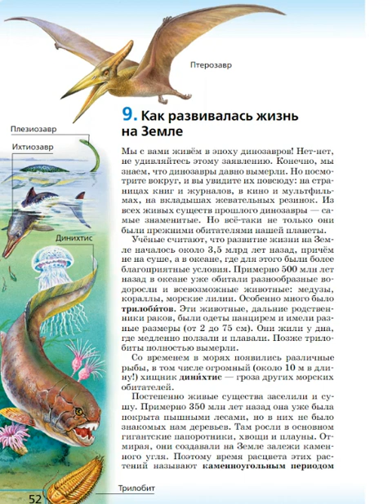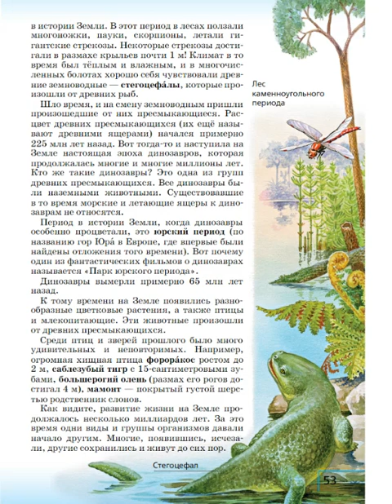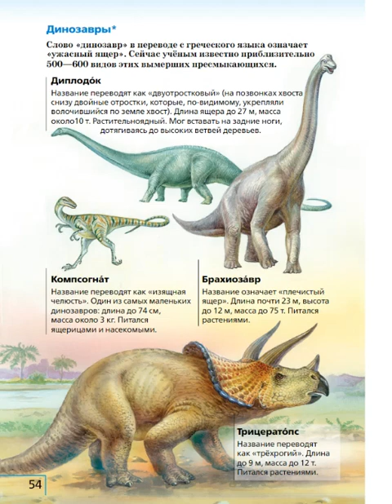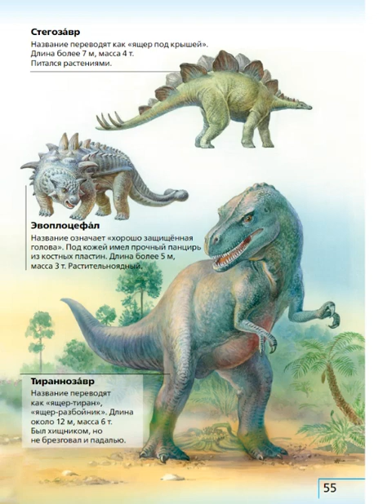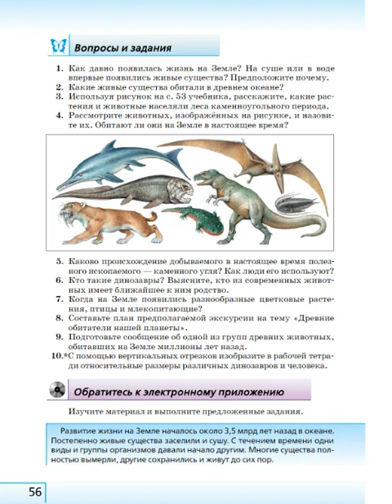Биология 5к "Живой организм" §9 Как развивалась жизнь на Земле